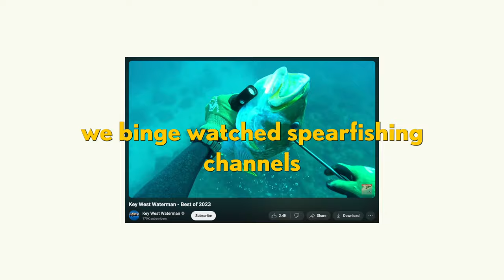The Video I Dreamt Of Making All These Years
We caught fish and made a fire. Come with us on this day!

CHAPTERS

00:00 INTRO
00:26 1 WEEK EARLIER: OUR FIRST CATCH IN THE BAHAMAS
04:14 THE CATCH AND COOK DAY BEGINS
06:39 STEP 1: CATCH A FISH
08:44 STEP 2: MAKING A FIRE
14:19 SEE YOU NEXT WEEK